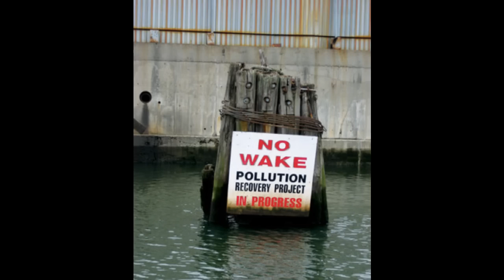Better Day- Original Song For C4C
Our Original Song for our Challenge For Change Project (school project)!

Enjoy! :D (We didn't have very good recording equipment so the vocals aren't in the best quality)

Hope this song will inspire you to do your part to help water pollution and water overuse!

Heres some ways how you can help:
•Eat less water intensive foods such as: rice, beef, dairy products, corn etc.
•Dont leave the tap running
•Take shorter showers
•Think before you use water: Do I really need this?
•Set up a Green Team and clean up your local beaches
•Dont dump harsh chemicals down the drain, such as: paints, bleach, and other products (they all eventually end up in our lakes and oceans)

Better Day
By: Maggie Shi and Mickey MacAdoo

Chorus:
It's time to take action,
everyone can do their part,
we have to do something,
we have to start.

If we keep going in our dead-end way,
we're not gonna live to see a better (x4) day...
 ooohh...

Verse 1:
Polluted water seems to be everywhere,
will you know when its time to care?
Well, my friends, you seem to not understand,
What to do when the time is here...

If the sea is covered in garbage,
we can't live on happily,
oh, my friends, why can't you see?
this only spells doom out for you and me...

(Chorus)

Verse 2:
Our lives are being shattered we're making mistakes,
20 years from now, we'll realize,
nothing else mattered but our water,
What will we do, when the time is here

Everything on Earth depends on,
Scarce but precious water,
Oh, my friends, why cant you see?

(Chorus)

Verse 3:
When will we learn to be sustainable?
When will we learn to be grateful?
For the fresh water we have access to,
we keep polluting, yea me and you!

The little water we have to treasure,
do you know what you're doing wrong?

(Chorus x2)